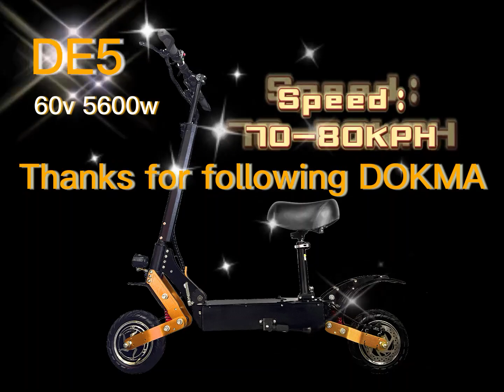Dokma 11 Inch De5 off Road E Scooter 60V 2800W Dual Motor 70-80kph Electric Scooter E Scooters with